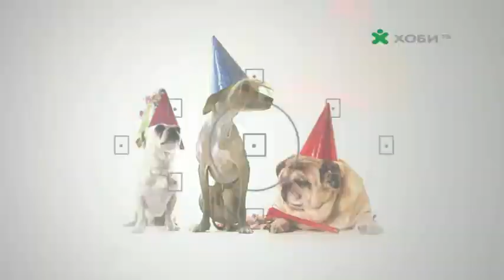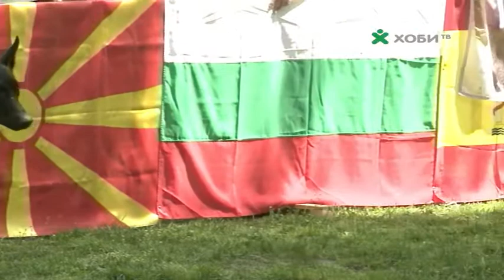FCE CACIB 21 04 2018 Stara Zagora